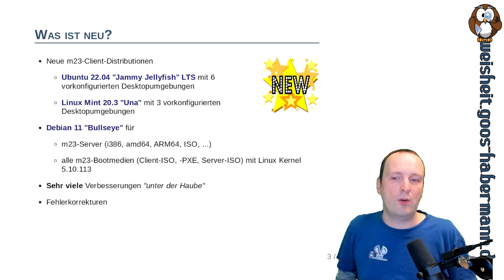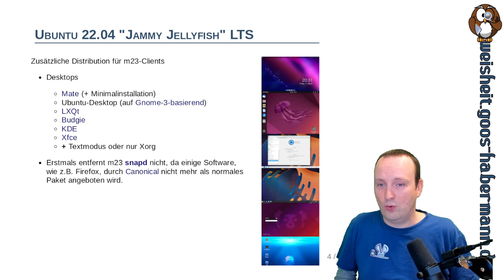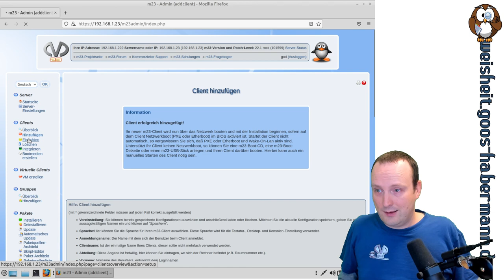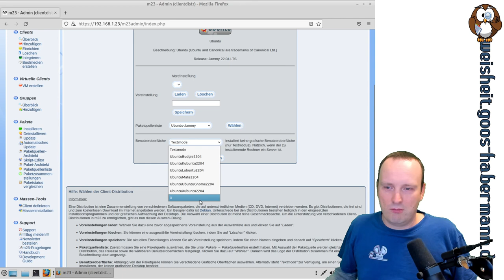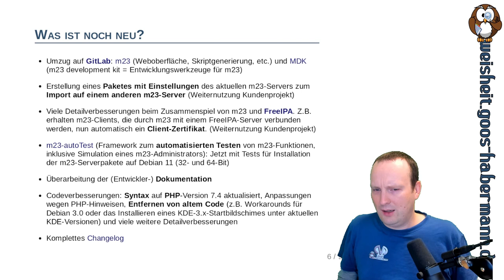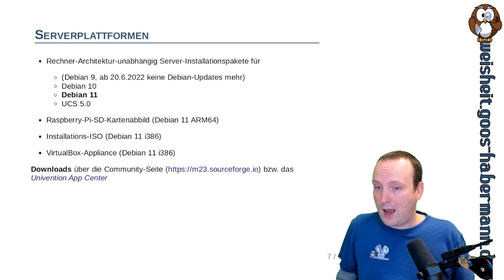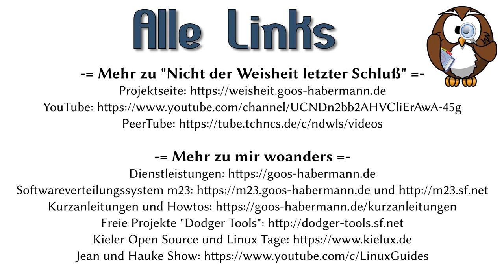Was gibt es neues beim Softwareverteilungssystem m23 22.1?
In diesem Video zeige ich Euch die größten Neuerungen in der neuen Version 22.1 meines Softwareverteilungssystems m23, an der ich fast ein Jahr gearbeitete habe. Neu in m23 22.1 sind die Unterstützung für das kürzlich erschienene Ubuntu 22.04 "Jammy Jellyfish" LTS als zusätzliche m23-Client-Plattform (inklusive 6 vorkonfigurierter Desktopumgebungen), sowie Linux Mint 20.3 "Una" mit 3 vorkonfigurierten Desktopumgebungen. Als weitere m23-Server-Plattform kann nun Debian 11 "Bullseye" verwendet werden. Daneben gibt es sehr viele kleine Änderungen, Verbesserungen und Aktualisierungen.